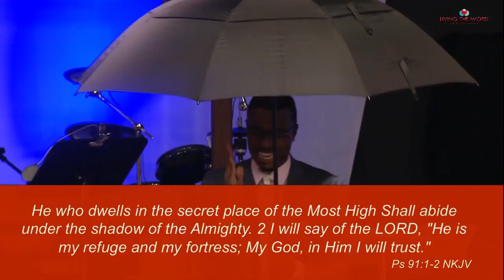"Authority Blah Blah Blah": Summer Speakers Series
A season of great impartation and discipleship is upon us! Experience diverse messages of inspiration and refreshing infused with practical Biblical teaching in our Summer Speakers Series.  Don't miss this divine appointment as we journey into the powerful word of God. 9:15am and 11:15am, 9500 Collinsville Rd.